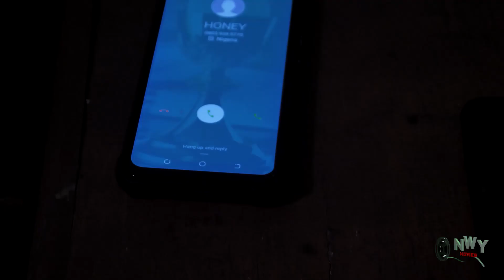MOMENT OF TRUE LOVE ( New MOvie) 2022 Chizzi Alichi Nigerian Movie